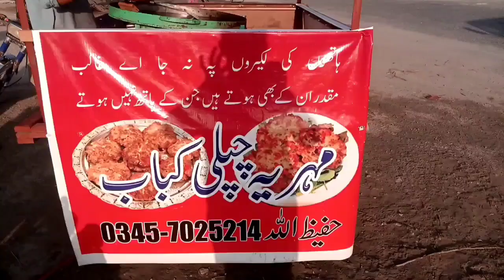My Village /آج ماموں نے بڑی خدمت کی